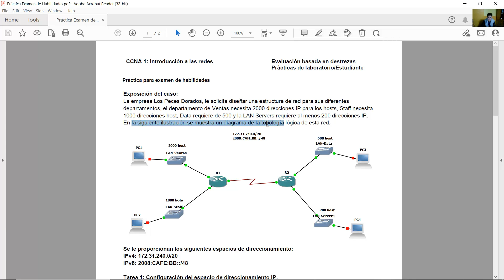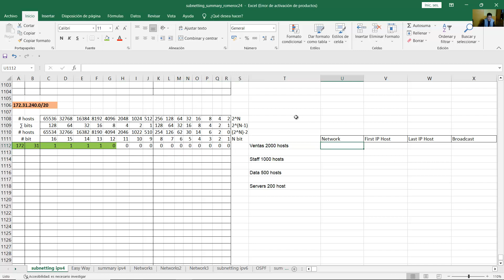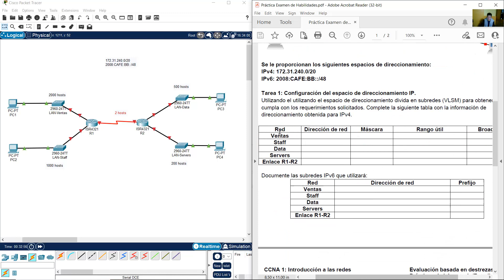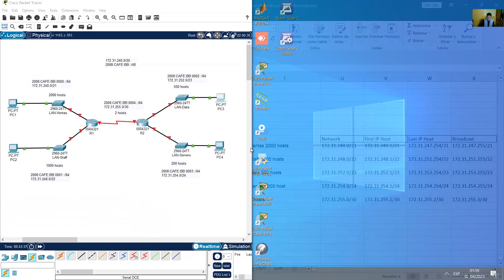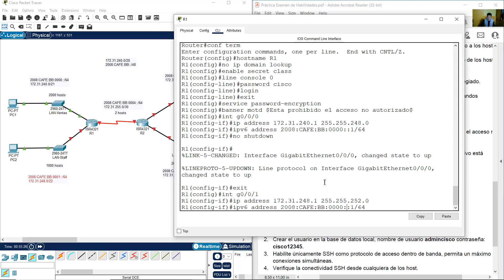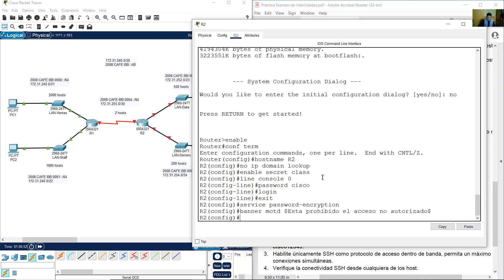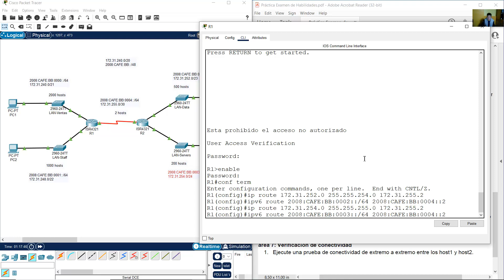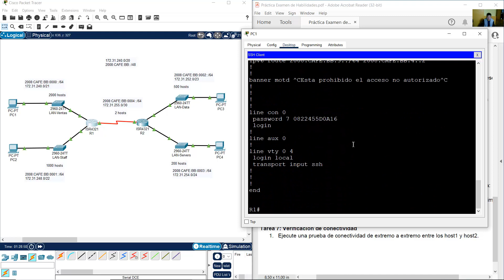VLSM Diseño de Subredes - Configuración básica - Enrutamiento Estático - SSH - IPv4 - IPv6